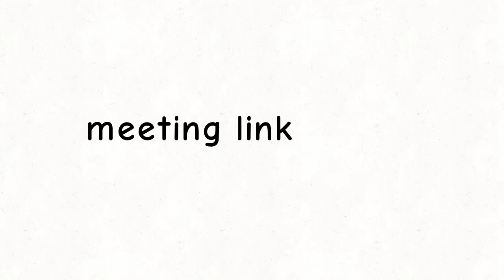of what it says